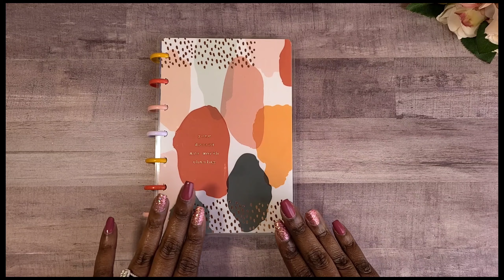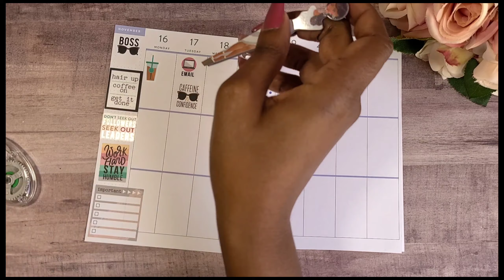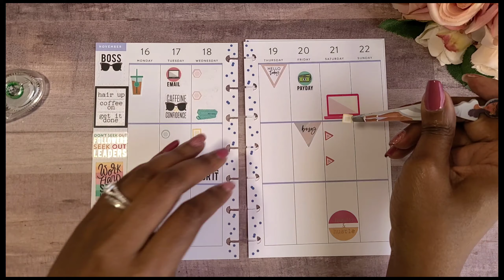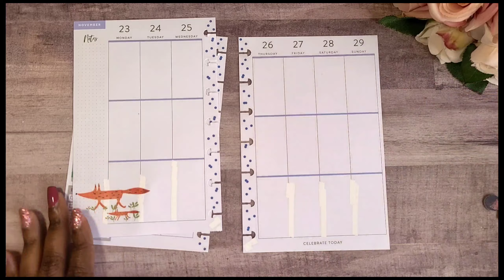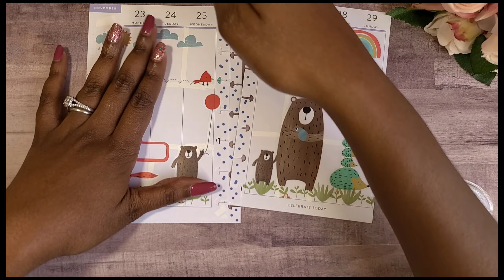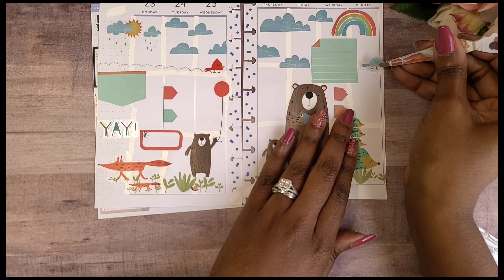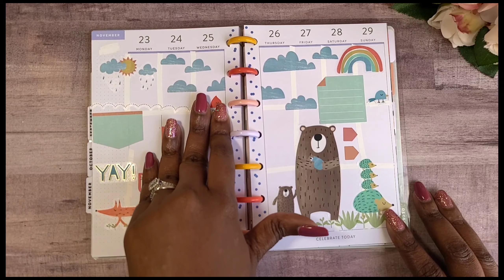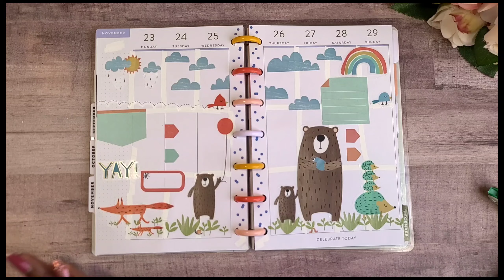November Mini Work PWM | November 16th-27th, 2020 | Krystal Klear Ideas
Hey Bling Squad!

It has been a while since I did a mini PWM video. I wanted to switch it up so I decided to grab a few sticker books that I haven't used in a while. Since I am off most of Thanksgiving week, I decided to create a scene! I love the way it turned out. Let me know what you think. I hope you enjoy! Don't forgot to do your 💎 down below so I know you made it into the video!

Order some stickers from LuxCleverCrafts!

My Planner Bestie:
@SouthernTeeTime on IG

Attention Companies, Shop Owners & YouTubers:
If you would like me to feature your product line, do a product review or do a collaboration video with you on one of my Plan with Me Videos, I would be honored!